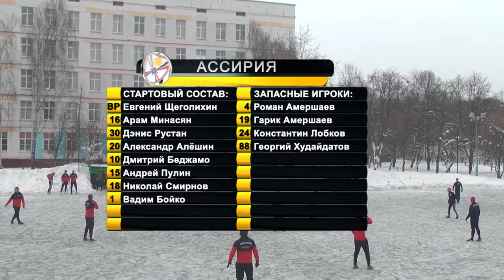Профсоюз Аэрофлота - Ассирия 18.02.18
ЛФЛ Москва. Север. Первый дивизион. 22 тур "ВСпорте.ру" - массовый спорт LIVE!